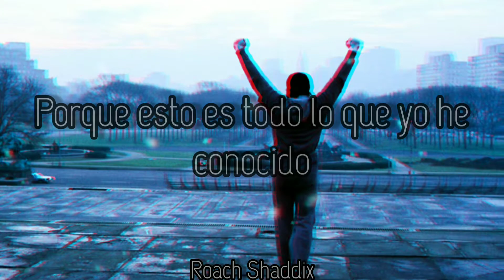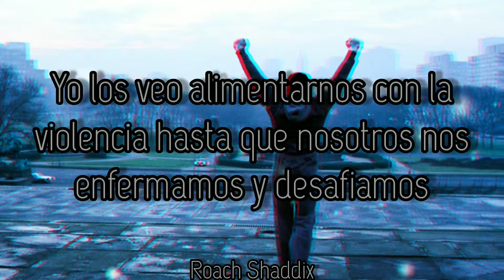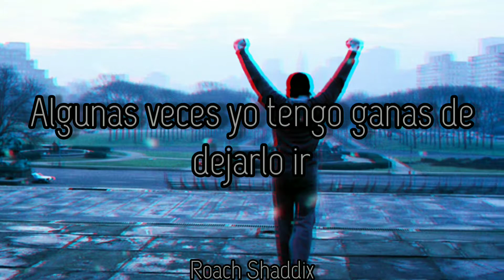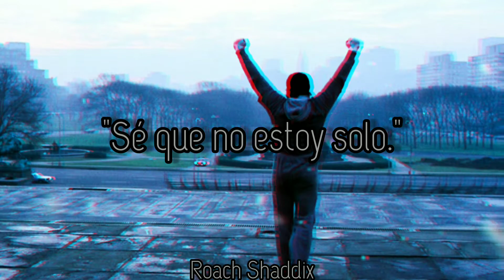Papa Roach - Stand Up. '' Sub. Español''.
ACTUALIZACIÓN: Papa Roach ahora ha revelado el video de su sencillo actual "Stand Up". Mira el clip ahora hacia la parte inferior de esta publicación.
"Stand Up", el último sencillo de Papa Roach , acaba de ser lanzado.
Desde el verano pasado, las nuevas canciones del grupo veterano han ido saliendo gradualmente. Primero vino " Swerve " con FEVER 333 y Sueco, seguido de " Kill the Noise " y " Dying to Believe ", todos los cuales se espera que aparezcan en un nuevo álbum que se lanzará en un momento indeterminado a finales de este año.
En los últimos años, la clave del éxito continuo de Papa Roach ha sido su composición maleable, ya que conservan las raíces de su sonido inicial y lo arman con elementos modernos como ritmos de rap y electrónica con fallas en medio de coros de vuelo y tendencias de rock alternativo.
"'Stand Up' está inspirada en el malestar social de las personas marginadas en todo el mundo. Se trata de la sensación de querer rendirse cuando estás contra la pared. Para aquellos que han sido oprimidos durante tanto tiempo que una sensación de desesperanza es todo lo que tienen", comentó el líder Jacoby Shaddix . “'Stand Up' está destinado a inspirar ese susurro, esa pequeña voz interior por la que vale la pena defender. Da un paso hacia el empoderamiento y sacude el mundo con tu voz".
Papa Roach nos sorprende este inicio de año con su nueva canción Stand Up y con la que nos quieren dar un mensaje.
Al escucharla, no solo nos recargamos de energía a los arreglos del vocalista Jacoby Shaddix quien le añadió una letra motivadora. Además, con el sonido se buscó afianzar el estilo propio, una canción que rebota para un mundo que le falta enfrentarse a la injusticia, la complacencia y la oposición, ejerciendo aún más su agencia frente a los obstáculos en este nuevo año.
Stand Up está inspirado en el malestar social de las personas marginadas en todo el mundo, dice Jacoby Shaddix en un comunicado de prensa. Para aquellos que han sido oprimidos durante tanto tiempo que una sensación de desesperanza es todo lo que tienen. Stand Up está destinado a inspirar ese susurro, esa pequeña voz interior que vale la pena defender.
Papa Roach - Stand Up.
Album: Stand Up.
Año: 2022.
Las pequeñas hazañas realizadas son mejores que las grandes hazañas planeadas.
''Anónimo''.
Papa Roach - Stand Up. ''Lyrics''.
Sweat, sweat, sweat, sweat
I hear you banging on that battle drum when we play this song
All my people rise up, we 'bout to set it off
This is for the voiceless and for the hopeless
They say that you could chase ya' dream but they take away ya' choices
So watch out, watch out, you're in the zone now
Watch out, watch out, they takin' notes now
Watch out, they tryna divide us
But all I hear is blah-blah-blah, blah-blah-blah, ha ha
Stand up, stand up, stand up, stand up
Stand up, stand up
Sometimes I feel like letting go
'Cause its all I've ever known
But I know I'm not alone
I hear the echo, echo, echo
It's a violent symphony
It's that voice inside of me
Screaming out for room to breathe
I hear it echo, echo, echo
Stand up!
Stand up!
Stand up! (Sweat, sweat, sweat)
It's fight time, baby, it's the right time
Crazy you would flatline if you knew the truth
And now it's halftime, murdering the track I'm
Strangling the facts until you give me some proof
I see them feed us the violence until we sick and defiant
We so confused in this delusional show
And now their taking advantage, manipulating the masses
Now where the fuck did our humanity go?
Stand up!
Stand up!
Stand up!
Stand up!
But all I hear is blah-blah-blah, blah-blah-blah
Stand up!

New Album: ''Ego Trip.
04/03/2022.